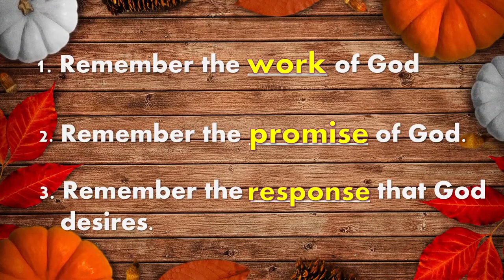Avoid the Habit of Grumbling - FCC Livestream 11/17/2024 Sermon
Avoid the Habit of Grumbling

Exodus 15:22-27

1. Remember the work of God

2. Remember the promise of God

3. Remember the response that God desires.